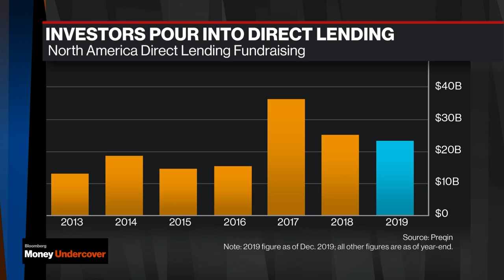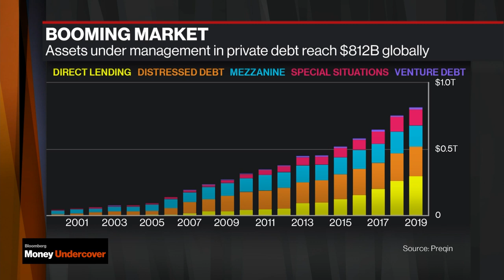The Liquidity Challenge for Private Companies Amid Market Stress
Mar.03 -- On "Bloomberg Money Undercover", Bloomberg's Lisa Abramowicz talks with Brett Hickey, CEO and founder of Star Mountain Capital. Weakness in broadly-syndicated credit markets could filter through to private middle-market loans if it’s sustained, Barings said in a report Monday.